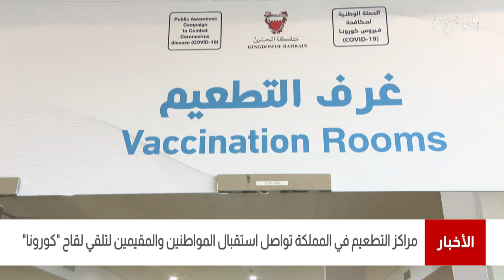البحرين مركز الأخبار: التقرير اليومي لمتلقي التطعيم المضاد لفيروس كورونا في مملكة البحرين 20-08-2021